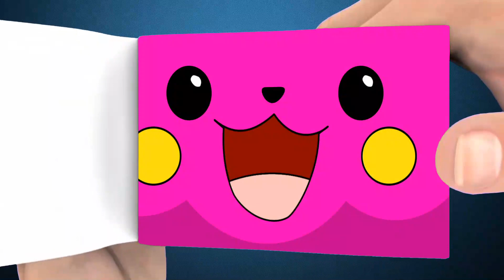Green x Blue - kiss rainbow friends animation | Roblox animation meme 9